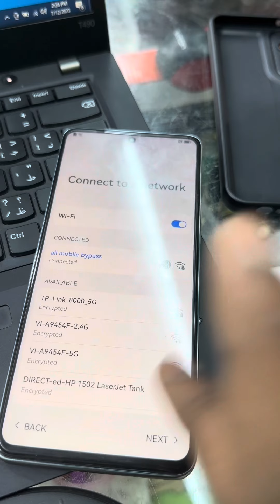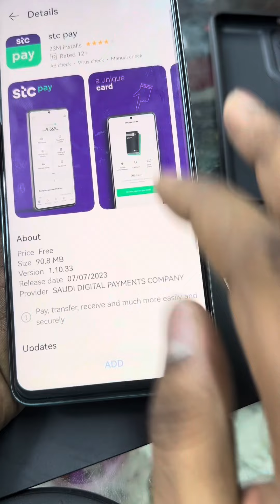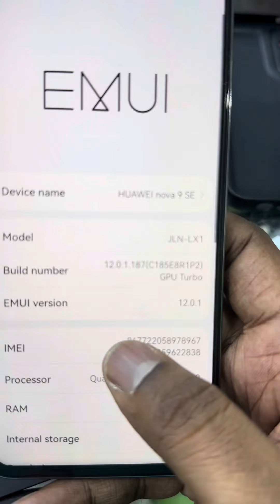HUAWEI nova 9 SE JLN-LX1 test point 🆔 REMOVE 🆔